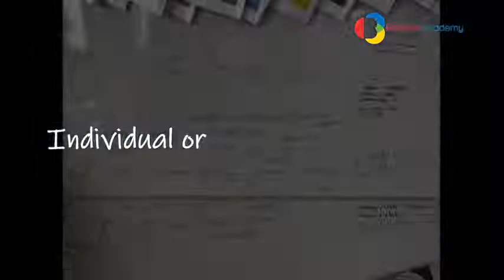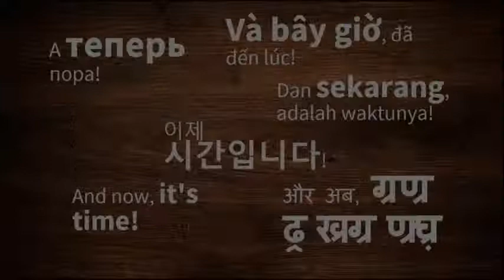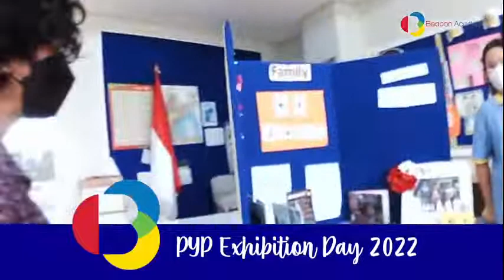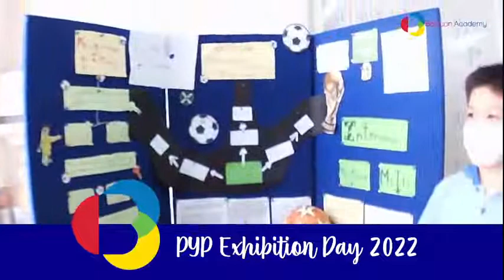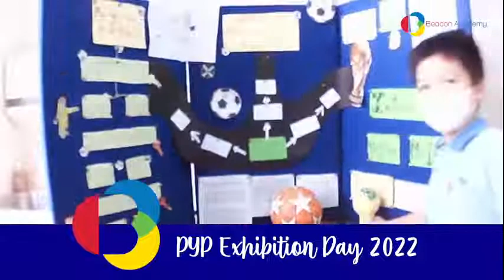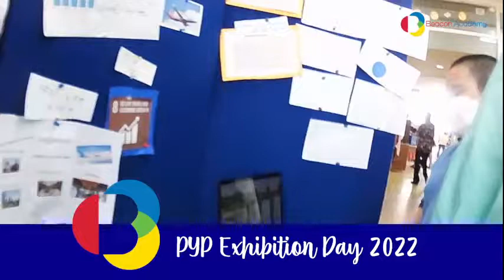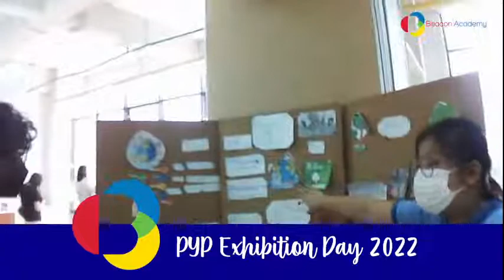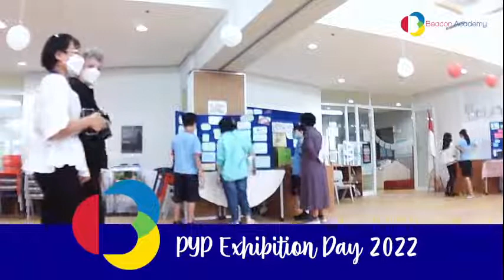PYP Exhibition 2022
Beacon Academy Junior School PYP Exhibiton
22nd April 2022